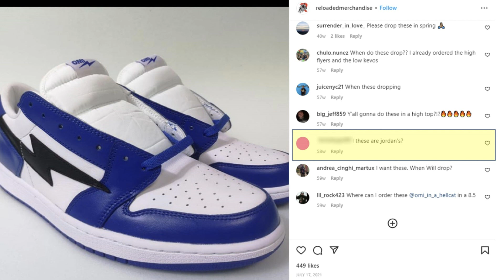Nike Sues Designers Kool Kiy & Omi Trademark Infringement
Nike Sues Designers Kool Kiy & Omi for Trademark InfringementNike lawsuitnikenike lawsuit odellodell nike lawsuitsneakersstockxlil nas xodell beckham jrnike stockx lawsuitnfl newsodell beckham jr rumorsodell nike contract